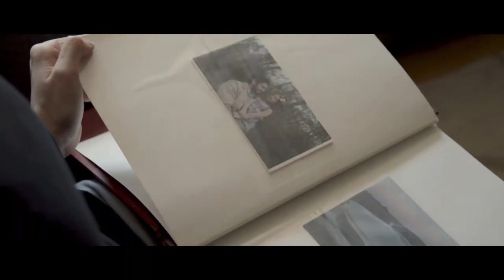The Storage Barn Storage Units Portsmouth Dover Epping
24 HOUR FULL SERVICE KIOSKS
Our Epping and Dover storage facilities feature 24 full service kiosks for renting and payment, on site!

NO HASSLE LEASING
Month to Month Leases for all size storage units, with only a $20 up front fee!

LARGE STORAGE UNITS
Our facility offers storage units with extra-wide 12 ft (11 ft high) doors on outdoor storage units.

VEHICLE STORAGE
Indoor Vehicle Storage – For Storing Cars, Motorcycles and more at our Dover, Epping and Portsmouth Storage facilities!

CLIMATE CONTROLLED STORAGE UNITS
Our Dover Storage Facility offers a selection of Climate Controlled Storage Units!

CONTRACTOR STORAGE UNITS
Contractor Units with Lights and Electric!

ALL GROUND LEVEL STORAGE UNITS
No Stairs or Elevators!